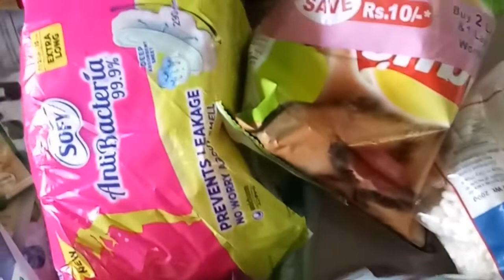Krithika varma#janatha curfew spencers groceries#what i bought today???